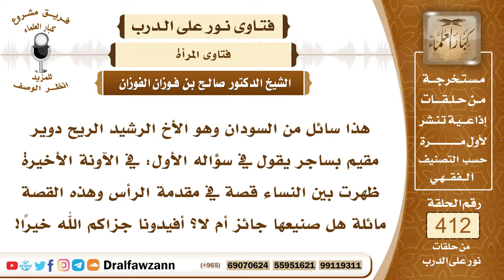5503- حكم قص شعر المرأة للزينة أو للحاجة - الشيخ صالح الفوزان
"5503- هذا سائل من السودان وهو الأخ الرشيد الريح دوير مقيم بساجر يقول في سؤاله الأول: في الآونة الأخيرة ظهرت بين النساء قصة في مقدمة الرأس وهذه القصة مائلة هل صنيعها جائز أم لا؟ أفيدونا جزاكم الله خيرا!
الجواب: قص الشعر للمرأة من باب التزين أو من باب التشبه بالكافرات أمر لا يجوز وعلى أي شكل كان من الأمام أو من الخلف أو من أي مكان؛ لأنه مطلوب من المرأة توفير شعر رأسها لأنه جمالها وزينتها ولهذا اكتفى الشارع منها في التحلل من الإحرام من حج أو عمرة أن تقص من رؤوس الشعر أو من رؤوس الضفائر بقدر أنملة بينما استحب للرجل أن يحلق رأسه حلقا كاملا فهذا مما يدل على الفرق بين الرجل والمرأة وأن المرأة مأمورة بحفظ شعر رأسها والتجمل به وأنها لا تقصه إلا من حاجة كمرض أو لأنه يطول ويؤذيها ويحتاج إلى مؤونة كثيرة وهي فقيرة فلا بأس أن تخففه؛ لإزالة المشقة فقط.
السيرة الذاتية :
للاشتراك في قناة الشيخ صالح الفوزان

14_ الشيخ محمد أمين الشنقيطي
يتيوب

15_سماحة المفتي عبد العزيز آل الشيخ
 يوتيوب

رئيس الفريق
لمشروع كبار العلماء